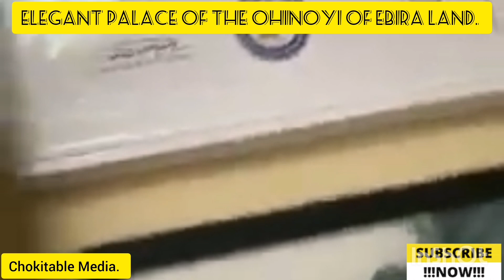ELEGANT PALACE OF THE OHINOYI OF EBIRA LAND IN AND OUT | LATE ABDULRAHMAN ADO IBRAHIM.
Abdul Rahman Ado Ibrahim, the Ohinoyi of Ebiraland in Okene, Kogi state, is dead.

TheCable understands that the first class king died on Sunday at the age of 94.

According to a family member, Ibrahim passed away around 2am at a hospital in Abuja.

Abubakar Ado Ibrahim, one of his sons, also confirmed his father’s demise in a telephone conversation with TheCable.

The deceased monarch assumed the office of Ohinoyi of Ebiraland in 1997 after the death of the former Ohinoyi, Sanni Omolori.

Ibrahim attended Ondo Boys High School and Oduduwa College for his secondary education.

He obtained a B.Sc in Economics from the London School of Economics in 1954 and an MBA from Harvard Business School in 1959.